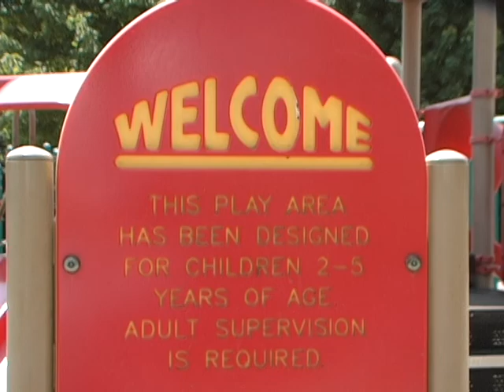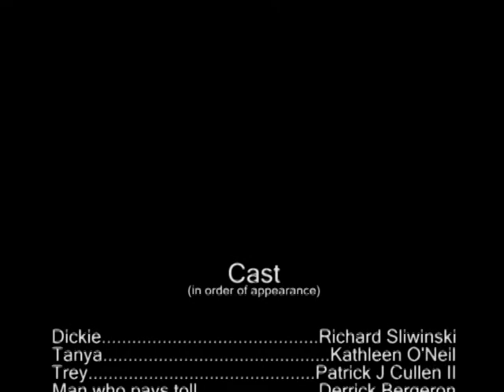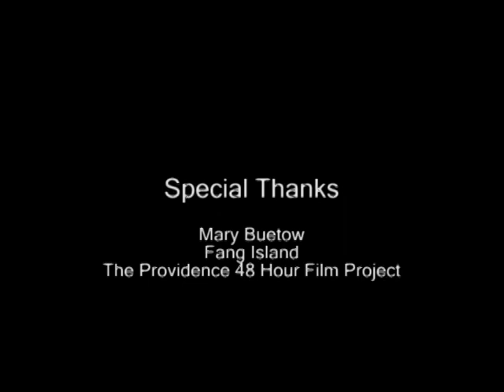Tolls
A film by New Tribal Films for the 2010 Providence, RI 48 Hour Film Project. Our genre was buddy film, and we had to include a pillow, Mike or Michaela Maldari (a musician) and the line "You need help."
We wrote, filmed and edited this between July 16th and July 18th.

Special thanks to Fang Island for the use of "Daisy". Check them out at fangisland.com